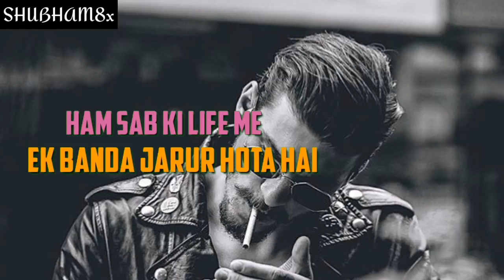🔥 killer attitude WhatsApp status boy special WhatsApp status attitude status